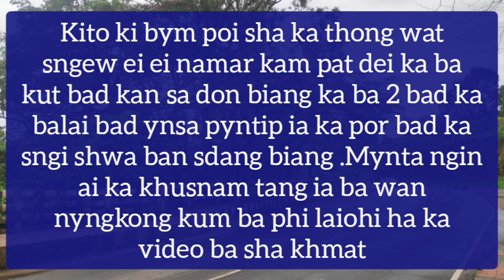Nongjop ha ka jingiakob thoh online poetry competition shaphang ka Rikhasi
kane ka poetry jong i Dicharles Lawai hapoh